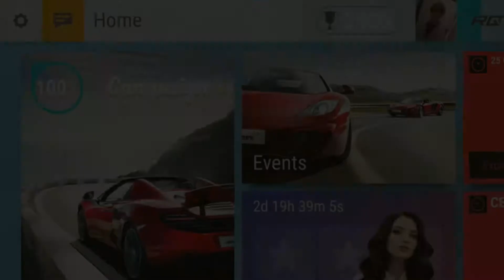[Luke Hsien] Top Drives 過年2年彈 悲慘50抽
Top Drives   汽車卡牌遊戲